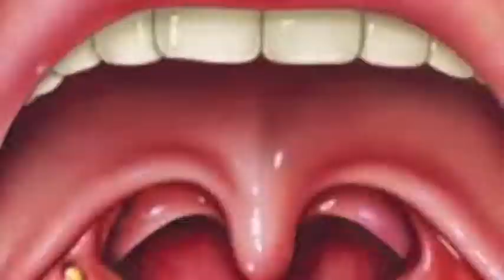The Film on the Toilet Seat - Goat Choir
by Goat Choir (2010)            WARNING: This video contains a a strobe light effect.

Goat Choir is:
Belinda
Ashley
Jeff
and Andrew